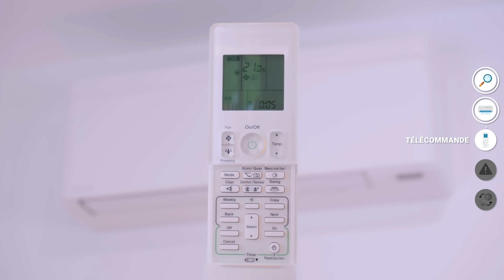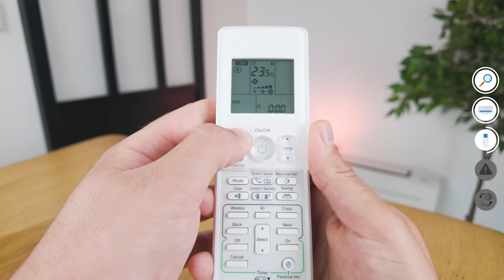Climatisation réversible : 5 réglages ESSENTIELS pour mieux chauffer (toutes marques)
La climatisation réversible (pompe à chaleur Air/Air) peut être un excellent chauffage… si elle est bien réglée !
Dans cette vidéo, découvrez les réglages essentiels et astuces pour optimiser votre confort, réduire votre consommation et tirer le meilleur de votre installation.
Je détaille aussi des notions clés comme l’inertie thermique pour comprendre comment chauffe une pièce.
👉 Pensez à nettoyer vos filtres plusieurs fois cet hiver : simple, gratuit et efficace. 🙂

Marques et modèles :
Daikin • Mitsubishi • Atlantic • Panasonic • Toshiba • Sharp • Fujitsu
Perfera (FTXM-A) • Stylish (FTXA-A) • Comfort (FTXP-N) • Emura (FTXJ) • Sensor (FTXF)

Fonctions expliquées : Capteur thermique • Œil intelligent • Mode confort / éco • Inertie thermique • Programmation horaire • Application Onecta

Monteur : LEQUAY Brieuc

Codes A (UI) :
A0 : Protection externe • A1 : Carte UI HS • A3 : Niveau / pompe condensats • A4 : Antigel • A5 : HP chauffage / antigel froid • A6 : Moteur ventilateur surcharge • A7 : Moteur volets HS • A8 : Alim / surintensité • A9 : Détendeur électronique HS • AA : Surchauffe chauffage • AF : Défaut humidification • AH : Filtre auto / poussière HS • AJ : Mauvais réglage puissance

Codes C (capteurs UI) :
C1 : Com. carte UI ↔ ventilateur • C4 : Sonde liquide HS • C5 : Sonde gaz HS • C6 : Moteur ventilateur HS • C7 : Panneau frontal HS • C9 : Sonde air repris HS • CA : Sonde air soufflé HS • CC : Capteur humidité HS • CJ : Sonde T° télécommande HS

Codes E / F (UE / pression) :
E0 : Protections UE • E1 : Carte UE HS • E3 : Pressostat HP • E4 : Pressostat BP • E5 : Compresseur Inverter surcharge • E6 : Compresseur standard surintensité • E7 : Moteur ventilateur HS • E8 : Surintensité compresseur Inverter • E9 : Bobine vanne détente HS • EA : Vanne 4 voies HS • EC : T° eau entrée • EF : Stockage thermique HS • F3 : T° tuyau refoulement • F6 : Pression élevée / surcharge fluide

Codes H / J (UE / sondes) :
H0 : Capteur compresseur HS • H1 : Capteur T° ambiante / humidité HS • H3 : Pressostat HP • H4 : Pressostat BP • H5 : Surcharge moteur compresseur • H6 : Capteur position compresseur • H7 : Signal ventilateur UE • H8 : Courant compresseur • H9 : Sonde air extérieur • HC : Sonde T° eau chaude • HF : Stockage thermique HS • HJ : Niveau d’eau réservoir • J1 : Pression HS • J2 : Courant compresseur • J3 : Tuyau refoulement • J4 : T° saturation BP • J5 : Tuyau aspiration • J6 : Échangeur UE • J7 : Liquide circuit 1 • J8 : Liquide circuit 2 • J9 : Gaz circuit • JA : HP • JC : BP • JE : Pression huile / réservoir 2 • JF : Niveau huile / échangeur HS • JH : T° huile

Codes L (Inverter / puissance) :
L0 : Circuit HS • L1 : Carte HS • L3 : T° coffret UE • L4 : T° radiateur • L5 : Surintensité Inverter CC • L6 : Surintensité Inverter CA • L8 : Surintensité compresseur • L9 : Démarrage compresseur • LA : Transistor puissance HS • LC : Com. carte ↔ Inverter

Codes P (réfrigérant / eau) :
P0 : Manque fluide • P1 : Déséquilibre tension / phase • P2 : Charge fluide interrompue • P3 : Sonde T° coffret • P4 : Sonde T° alim / radiateur • P8 : Antigel échangeur charge auto • P9 : Ventilateur humidification HS • PA : Chauffage humidification / bouteille vide • PC : Bouteille fluide esclave 2 vide • PE : Charge presque terminée • PH : T° humidificateur / bouteille esclave 1 vide • PJ : Erreur puissance Inverter-ventilateur

Codes U (système / com.) :
U0 : Fluide insuffisant • U1 : Phase inversée / manquante • U2 : Tension anormale • U3 : Test / erreur transmission • U4 : Com. UI ↔ UE HS • U5 : UI ↔ télécommande HS • U6 : UI ↔ UI HS • U7 : UE ↔ UE HS • U8 : Télécommandes HS • U9 : Com. autre système HS • UA : Mauvaise combinaison • UC : Adresse centralisée HS • UE : Com. centralisée HS • UF : Câblage / tuyauterie HS • UH : Défaut général • UJ : Dispositif accessoire HS

--CHAPITRES--
0:00 : Introduction
0:22 : Présentation de la climatisation réversible / Sonde
0:43 : Réglages température (mode économique & mode confort)
0:56 : Les filtres
1:06 : Utilisation de la télécommande
1:16 : Choisir le bon mode & conseils
1:42 : Réglage du ventilateur (Fan)
2:08 : Réglage du volet d’air (Swing / Set)
2:25 : Mode confort
2:30 : Capteur de présence / Oeil intelligent
2:45 : Mode Powerful
2:59 : Les codes défaut (Bouton Cancel)
3:23 : Réinitialiser un défaut
3:30 : Inertie thermique
3:47 : Exploiter l’inertie pour des économies & du confort
4:00 : Heures creuses, panneaux solaires et meilleurs moments pour chauffer
4:38 : Programmation horaire : application ONECTA
4:48 : Conclusion